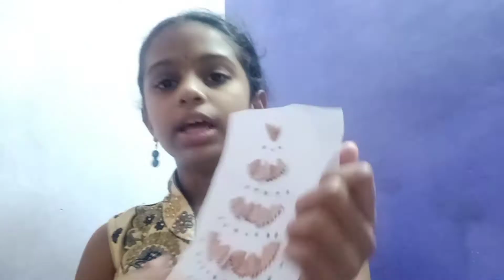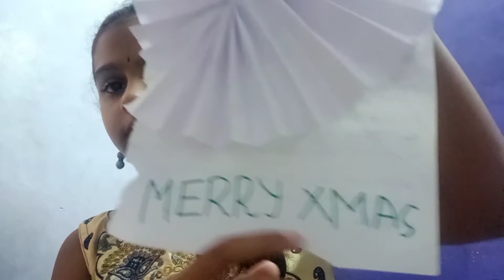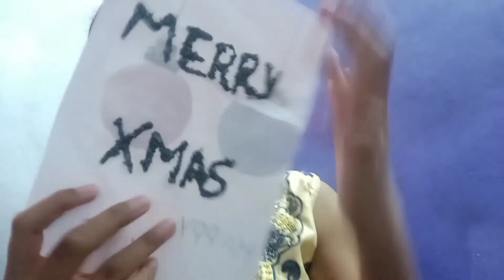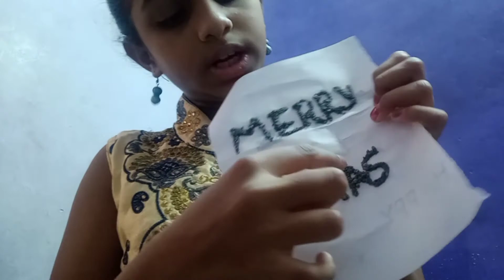Testing viral christmas hacks from 5minute crafts hacks,merry Christmas